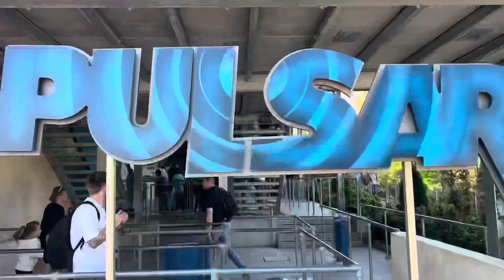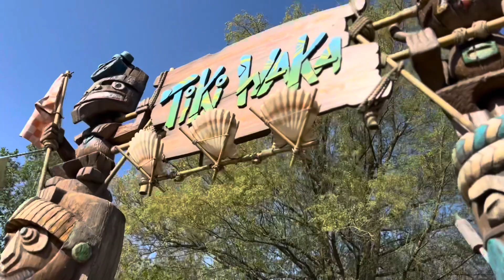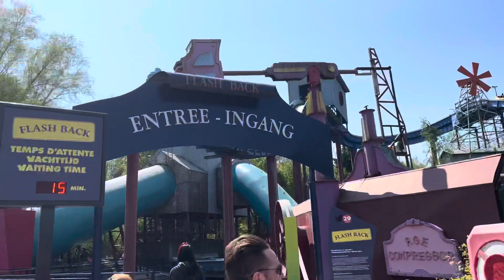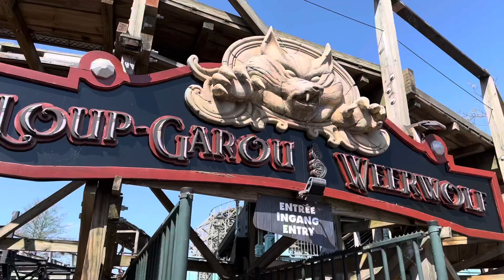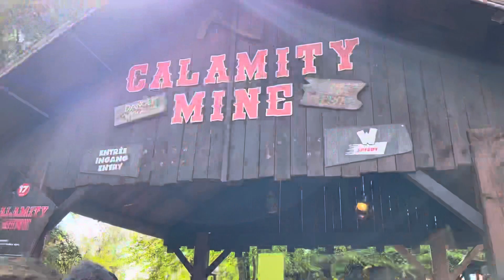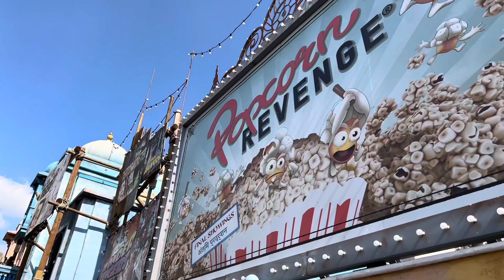CoasterTrack: Walibi Belgium April 2022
Mikey and Hannah visit Walibi Belgium to ride their brand new coaster Kondaa! We ride the brand new Intamin mega coaster along with exploring the whole park for the first time.